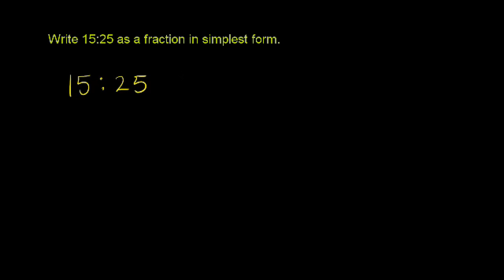Ratios as Fractions in Simplest Form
This original Khan Academy video was translated into Xhosa by Lutho Siwundla. The translation project was made possible by the University of Cape Town's OpenUCT Initiative and has been coordinated by a collaboration between Numeric and ClickMaths.